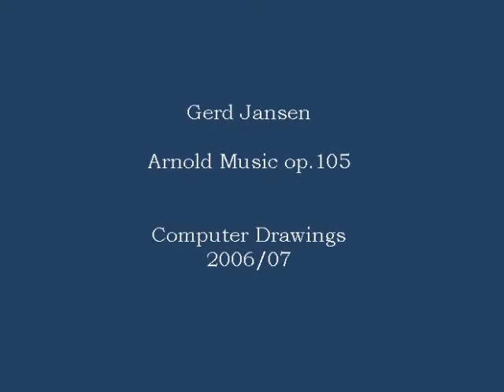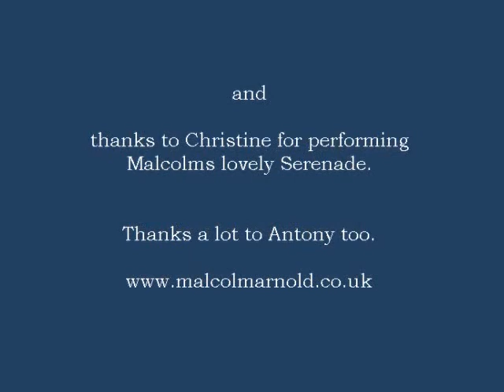Arnold Music op.105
21 Illustrations on piano-pieces by Sir Malcolm Arnold.
"Sir Malcolm Arnold is the last survivor of a generation of British composers who dominated the international musical landscape in the last half of the 20th century - Britten, Walton, Tippett ... and Arnold." Tony Palmer